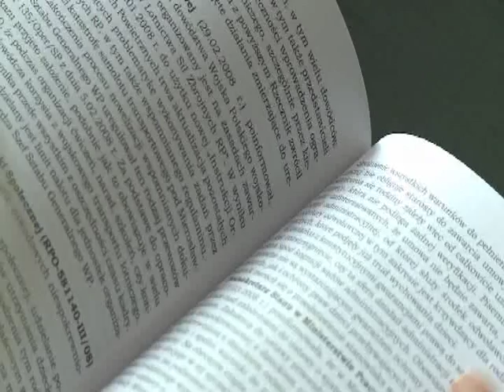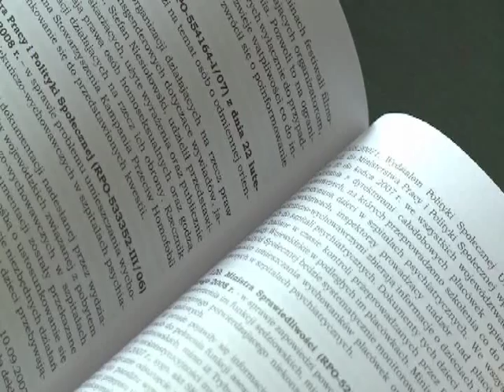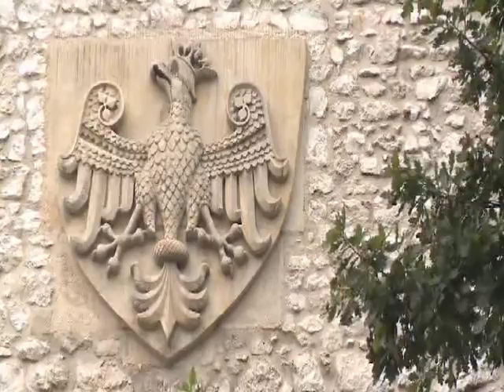The Institute of Public Health Jagiellonian University Medical College Cracow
The Institute of Public Health in the Faculty of Health Sciences Jagiellonian University Medical College is the former Cracow School of Public Health, a name which has become engrained in the memory of many people, as it was the first school of public health in Poland. If you wish to find out more about the development of our institution, please visit the section titled History. Both under the former and the present names, we conducted and continue to conduct research and development activities as well as training within the broadly understood field of public health. The focus of our interest and work is issues relating to those aspects of health care that fall outside medicine, such as: health organization and health economics, social aspects of health care systems, administration and management, epidemiology, health promotion, issues of community health, managing pharmaceuticals and medical materials, computerisation and issues relating to the dissemination of information within health care. Detailed information about our research and development activities can be found on the pages of individual Departments of the Institute, including the activities, achievements and publications of individual faculties as well as the e-mail addresses of personnel to facilitate direct contact. The Institute is a member of the Association of Schools of Public Health in the European Region (ASPHER), an associate member of The NETWORK of Community Partnerships for Health through Innovative Education, Service, and Research, and participates in the activities of the European Political Science Network.
As an organisational unit of Jagiellonian University, we conduct large-scale educational activities, such as undergraduate and Master's courses in Public Health. We also offer postgraduate courses and specialist training. Information about all of our educational activities can be found in the section entitled Educational Activity. The Information for Students page contains information specifically for present and future students of the Institute. You are also welcome to use our Library for information on the Institute's collections of books, periodicals, audio-visual materials and computer databases, as well as information services offered by the library.
In order to locate an individual, a department or a specific item of information promptly, please use the search engine on this page. On typing your query, you will be directed immediately to the relevant site. If some of your questions regarding the general activity of the Institute remain unanswered on these pages, please contact. We will do our utmost to respond to your queries and comments efficiently.